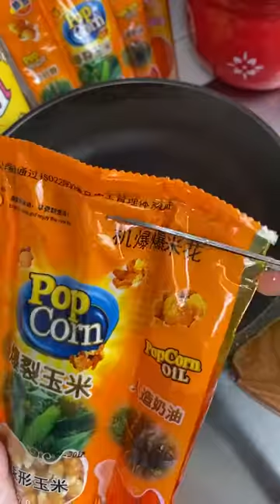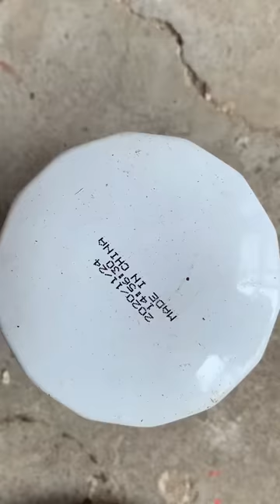Satisfying Video l How to Make​ | Satisfying Slime ASMR | Relaxing Slime Videos EP0016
Satisfying Slime ASMR | Relaxing Slime Videos#SatisfyingVideo
Turn on the little bell 🔔 for notification and be the first one to watch videos on my channel ,
SatisfyingVideo CSN-Releaxing